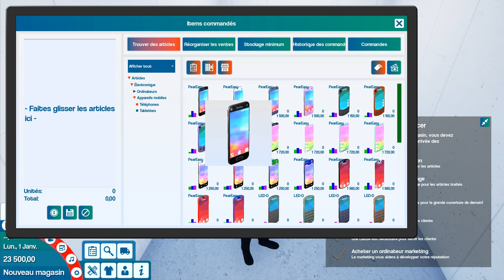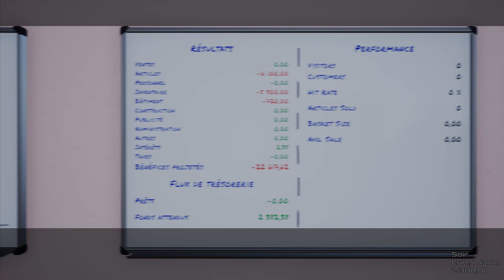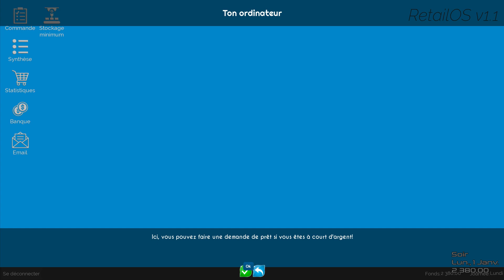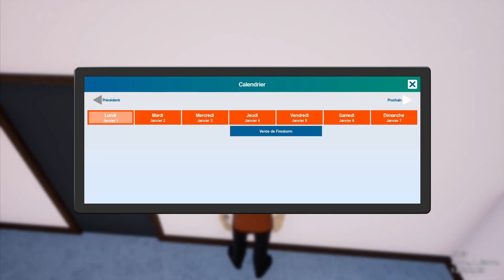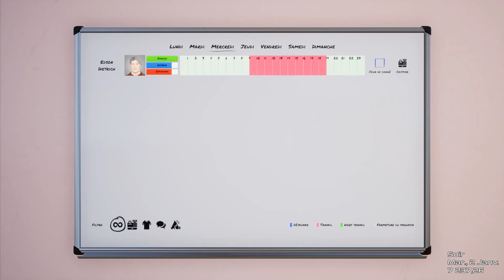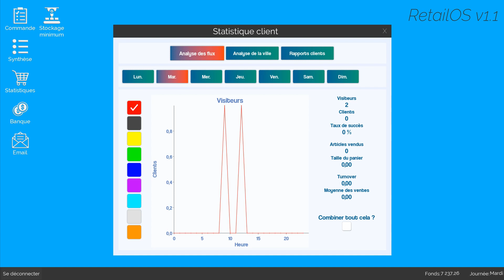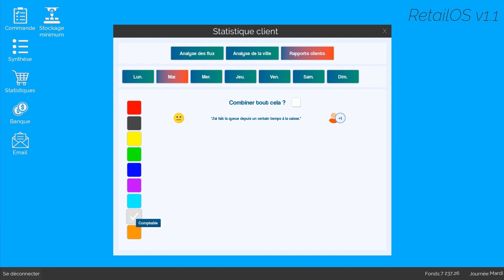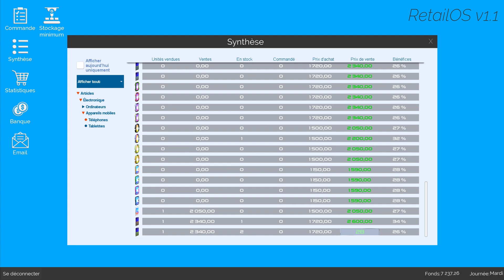King Of Retail Présentation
King of Retail est un jeu de simulation de gestion de magasin, où vous, en tant que propriétaire d'un nouveau magasin, devez prendre les bonnes décisions pour faire prospérer votre magasin et vous rapporter beaucoup d'argent. Pouvez-vous gérer la pression, ou échouerez-vous misérablement dans une grande faillite?